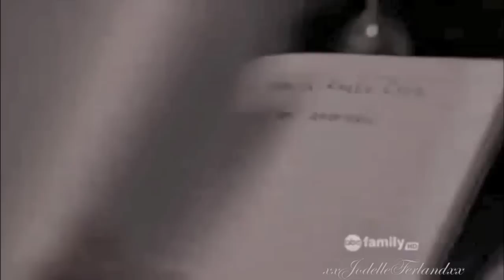...it's like wishing for rain♥[Make it or Break it][Season Finale!]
Season Finale of Make it or Break it was yesterday! It was SOOO amazing; I can't wait for next season! 5 months... ugh.

I spent all day working on this, and the editing is really simple and not very interesting, but I really love how it turned out. It's kind of a different style for me, but I think it worked out ok.

Thanks to aussieshep for posting the entire season on Youtube; I wouldn't have gotten to see Make it or Break it without you!

-Ri